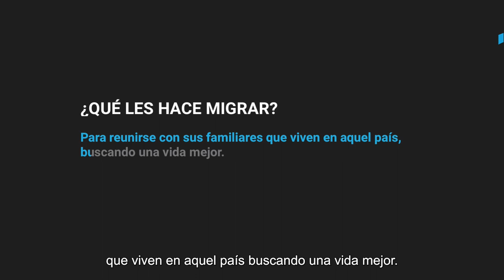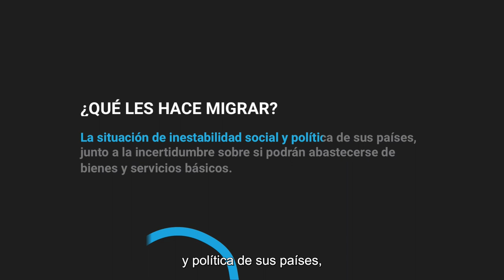¿Quiénes son las niñas, niños y adolescentes en situación de migración?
Se habla de las situaciones que llevan a migrar a las niñas, niños y adolescentes, así como los derechos básicos que se deben garantizar.